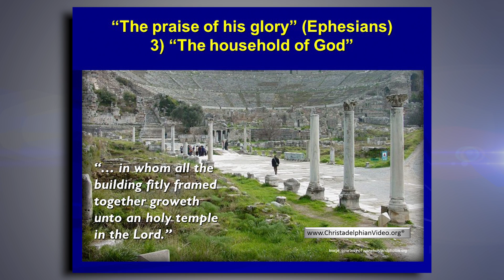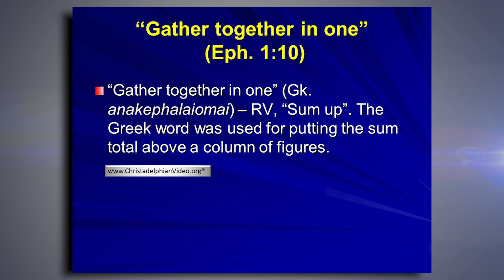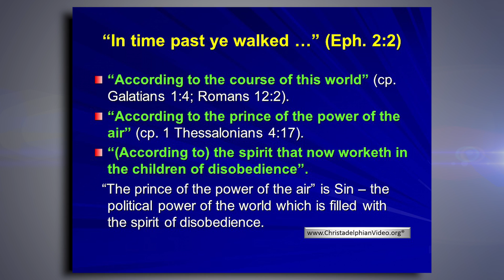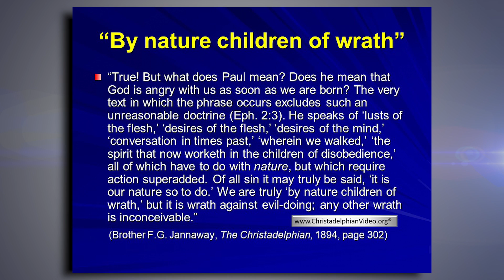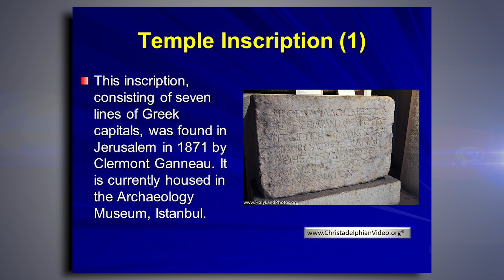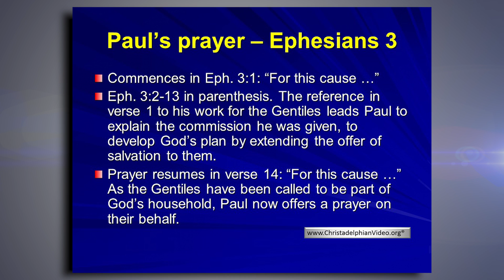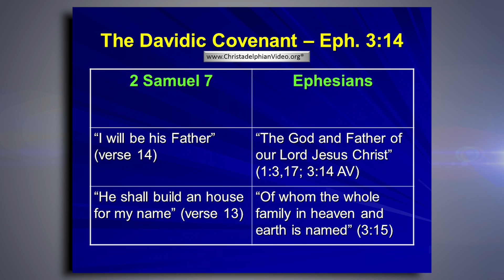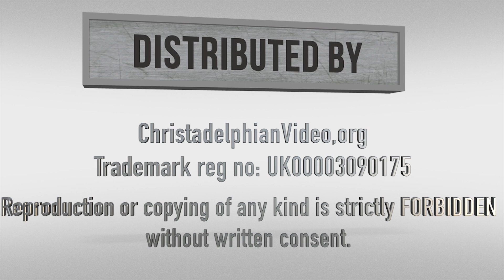Ephesians Study 3 'The Household of God'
Christadelphianvideo Bibletruthandprophecy christadelphianstalk Christadelphians Christadelphian Description: Study 1-4: Ephesus-a city devoted to the goddess Diana and excelling in superstition, would seem to be barren ground for the Gospel message. In spite of the appearance, the apostle Paul was able to reason from Scripture of the Way, and many were persuaded about the Kingdom of God and the Lord Jesus